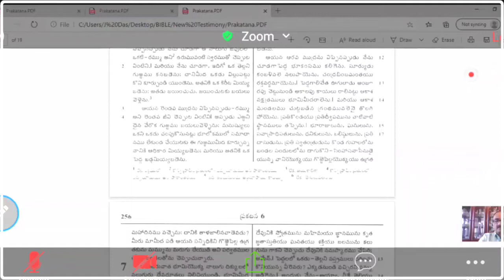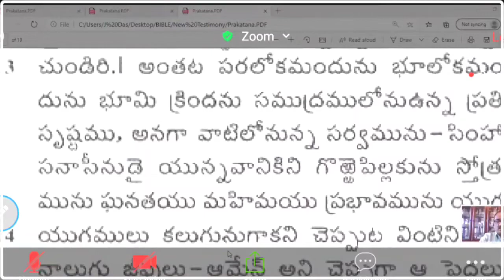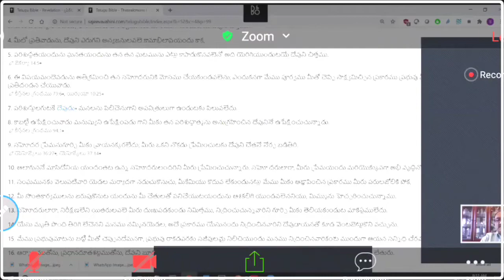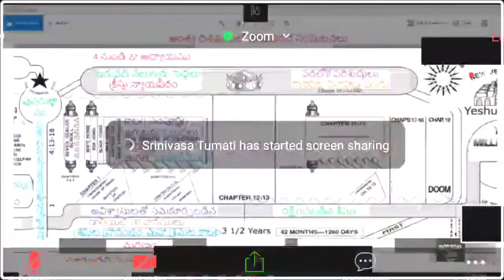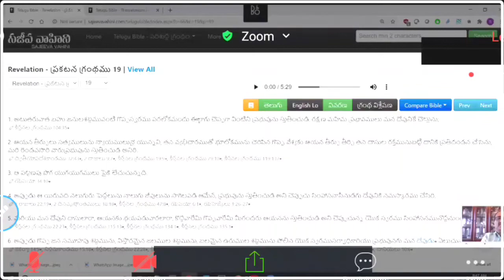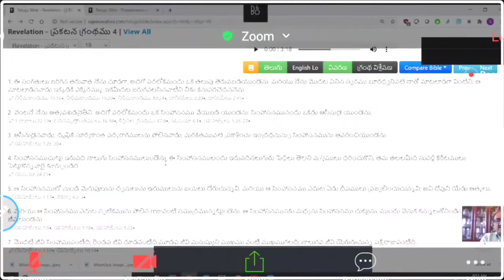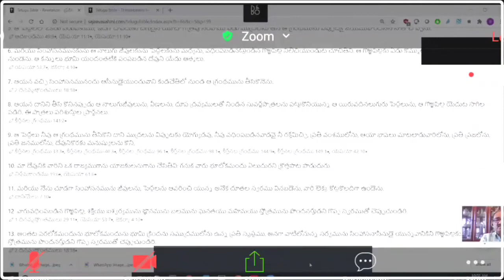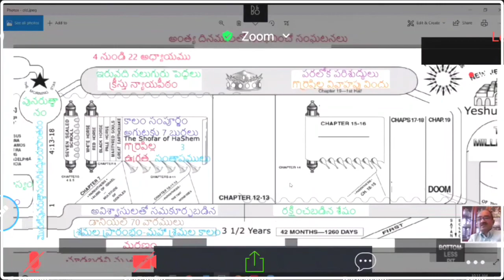SPECIAL MEETING | 06/08/2020 | BY BRO. SRINIVAS GAARU | HEBRON BRETHREN CHRISTIAN ASSEMBLY ONGOLE